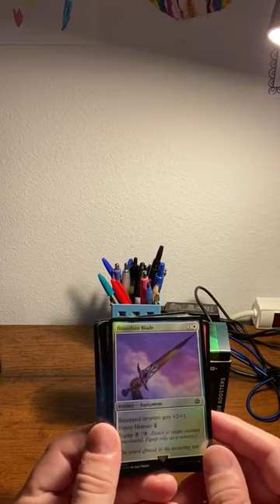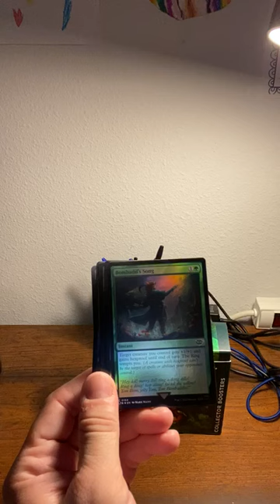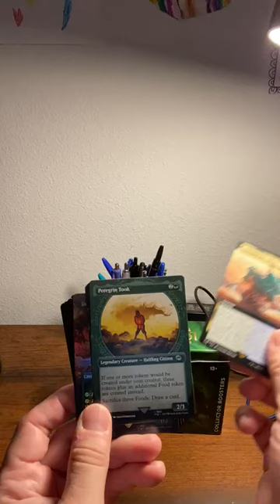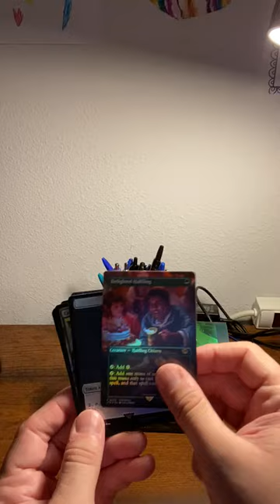Bob Billingsworth Unboxing Rare Set of Magic The Gathering Cards pt 6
Video from Nate